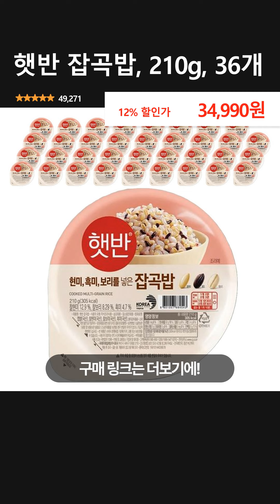햇반 잡곡밥, 210g, 36개